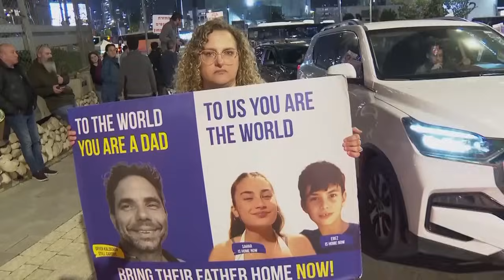L’info du jour | 26 décembre - Soir